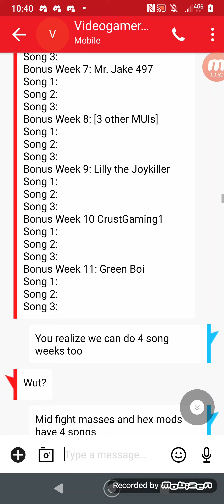(fnf mod)30 weeks with the super cool group all characters and some song names(read the description)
me and videogamer king are making this mod and I will explain more about it on my community tab later today.we need a composer and artist for the mod.i am going to do the programming and charting.